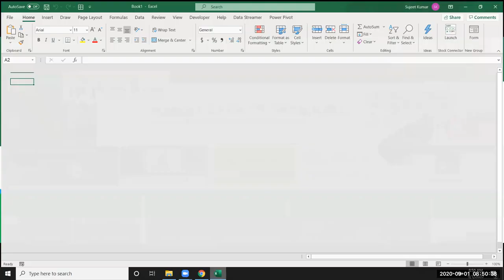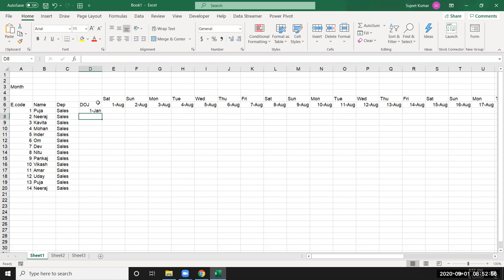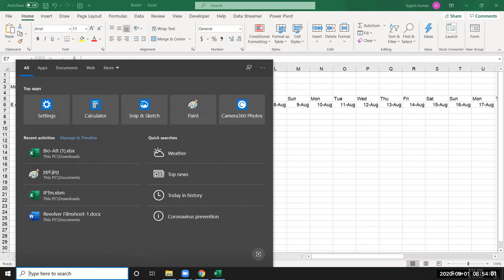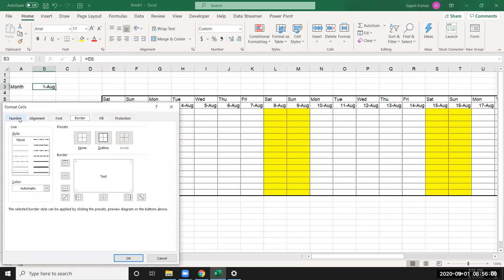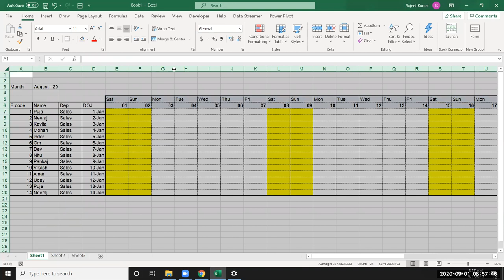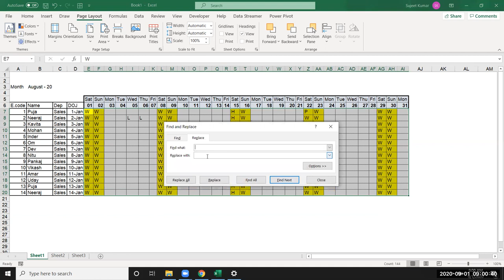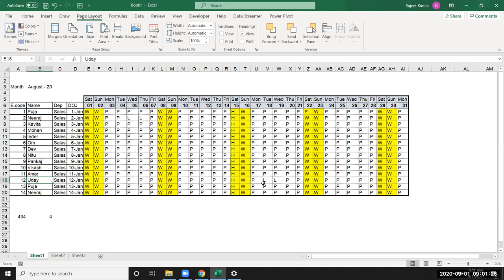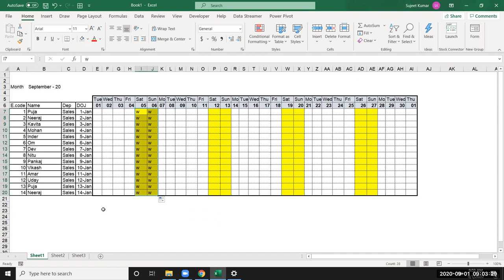Create Attendance sheet in Excel